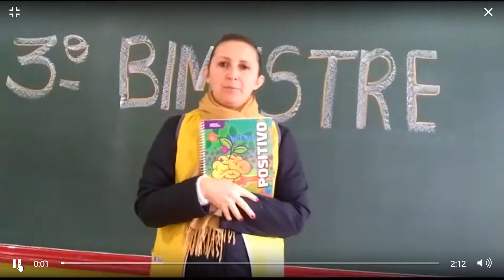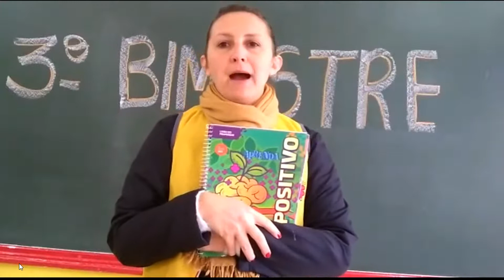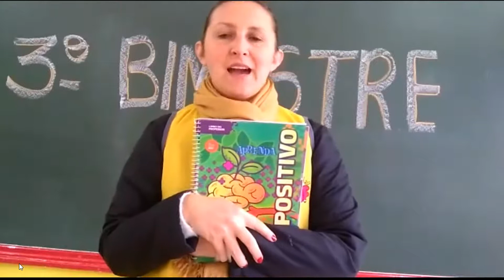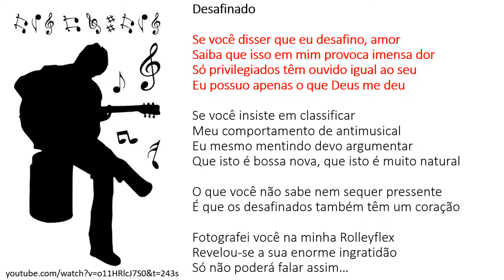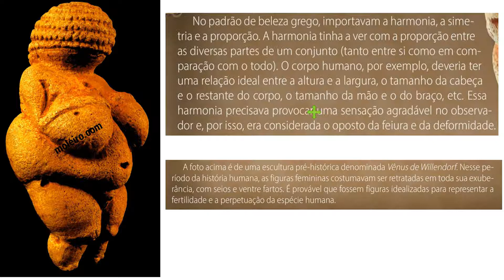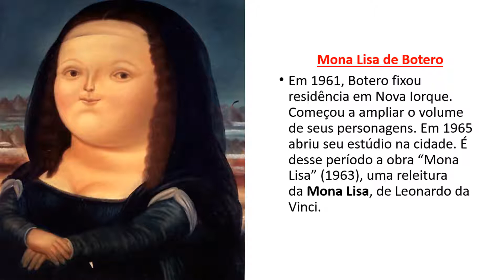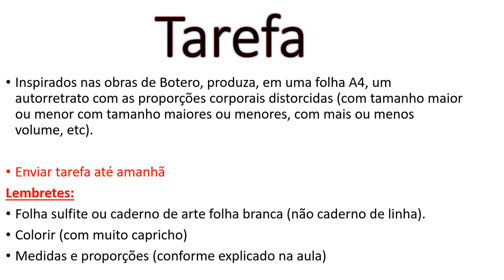6º ano ARTE 3ºB 01